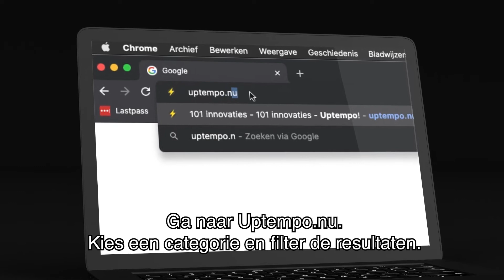Uptempo.nu: 101 innovatieve oplossingen voor gebouwrenovatie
Innovatie is belangrijk, en soms zelfs noodzakelijk. Dat weet iedereen die werkt aan duurzame renovaties van woningen. Maar hoe vind je de juiste innovatie die past bij uw specifieke verduurzamingsvraag?

Op Uptempo.nu vind je 101 innovaties die al bestaan om woningen te renoveren tot comfortabele, energiezuinige, gezonde en bovenal: duurzame gebouwen. Deze innovaties zijn handig ingedeeld in categorieën, zodat je snel vindt wat relevant is voor jouw specifieke verduurzamingsopgave. De contactgegevens van de aanbieders staan erbij, dus je kunt meteen aan de slag.

Werkt u aan het renoveren van woningen? Ga naar selecteer de relevante categorie en ontdek welke innovaties er bestaan.

Biedt u een innovatie die nog ontbreekt op Uptempo.nu? Dan horen wij dat graag!